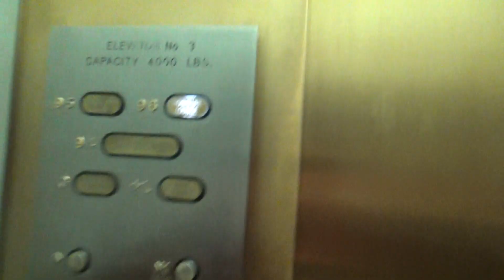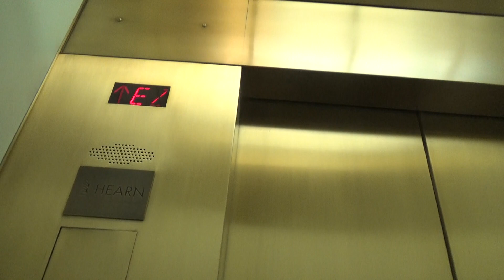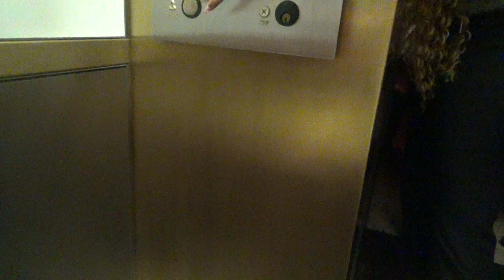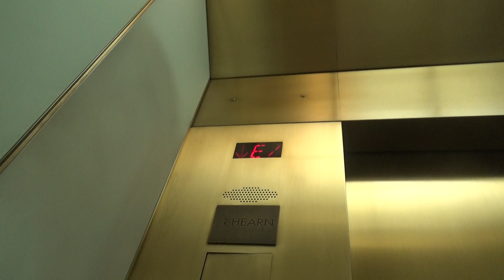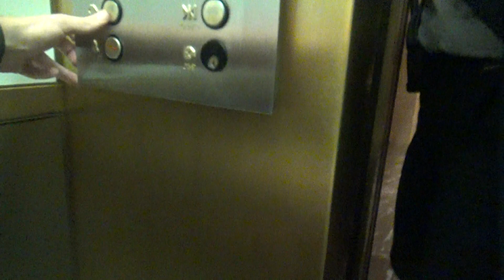1800 FPM Otis Traction Elevators @ John Hancock Center, Chicago, IL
(Recorded on 7-26-19 with PAelevators) A big THANK YOU to the lady who let us ride the elevators up and down for free! The funny thing was that a half-hour after we rode these elevators, TWO of them got stuck in between floors with people in them!

Elevator Information
Brand: Otis
Fixtures: ??
Floors Served: 5 (G, *L, 94, 95, 96)